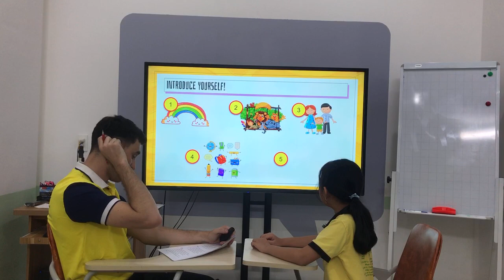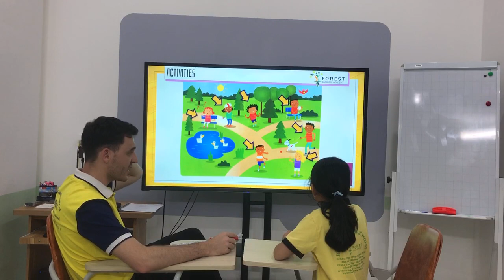[Lucy - Timber 3] - Mastery Test Unit 7 - Unit 9 - BE1 - Speaking Test